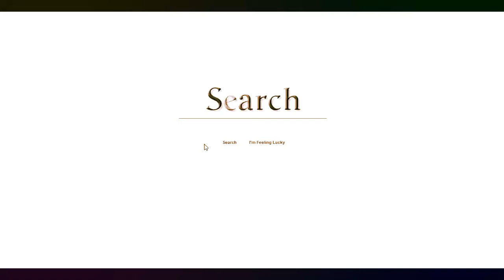Simplicity.co.za Ad By Kris Adams (First selected Public Entry)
Simplicity.co.za Show Us Your Talent! Competition.

Competition Extended till end July 2012.